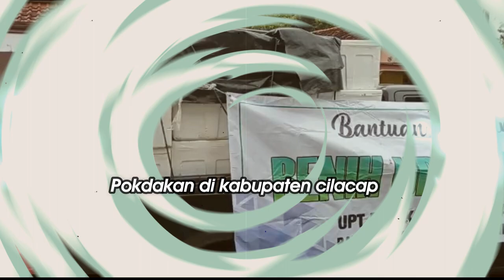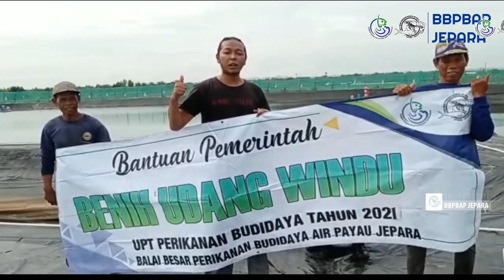Bantuan Benih Cilacap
BBPBAP Jepara menyalurkan bantuan pemerintah berupa Benih udang windu sebanyak 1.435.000 ekor kepada Pokdakan Windu Langgeng Ujungmanik Kawungaten dan nener ikan bandeng 124.000 ekor kepada Pokdakan Windu Jaya Kilat Maju Ds Ajibarang  Kawungaten Kabupaten Cilacap. Diharapkan dengan bantuan benih udang dan ikan membantu perekonomian pembudidaya di tengah pandemi Covid 19 yang melanda dunia, termasuk Indonesia dan penguatan ketahan pangan nasional melalui perikanan budidaya. Serta stimulus untuk menjaga motivasi pembudi daya untuk tetap bersemangat melakukan proses produksi untuk menjaga ketahanan pangan berprotein tinggi seperti ikan dan udang.